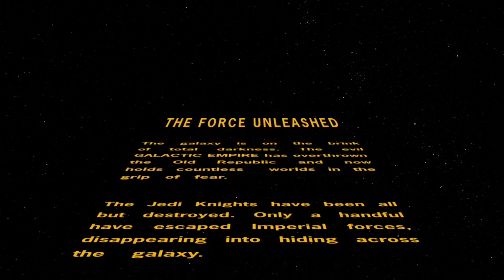Star Wars: The Force Unleashed - All Cutscenes [ Xbox Series X ]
The game introduces a new protagonist named "Starkiller", a powerful Force user trained as Darth Vader's secret apprentice, who is tasked with hunting down Jedi survivors of the Great Jedi Purge while trying to keep his existence a secret. However, after he is tasked with planting the seeds of what would become the Rebel Alliance, which Vader plans to take advantage of to overthrow the Emperor, Starkiller begins to question his own morality and to slowly redeem himself.